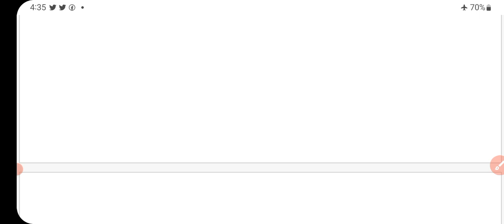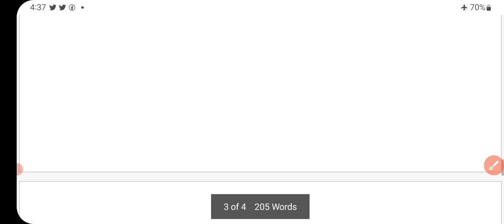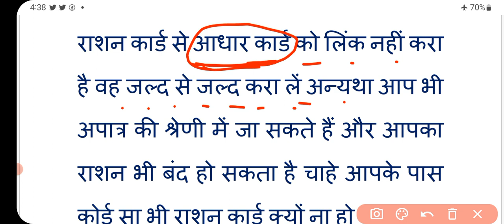राशन कार्ड वालों के लिए महत्वपूर्ण खबर जारी | जल्द करें ये काम | वरना राशन बंद | ration card kyc